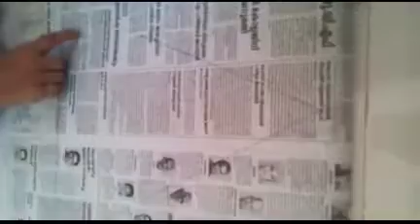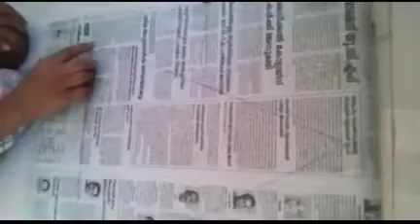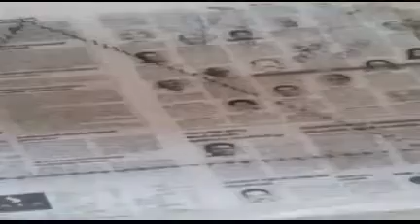Thread pattern in malayalam